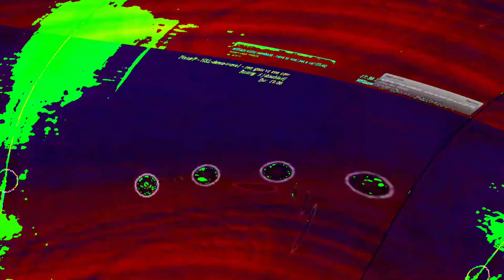[EPILEPSY WARNING] Movie 23 06 13 08h36m55s